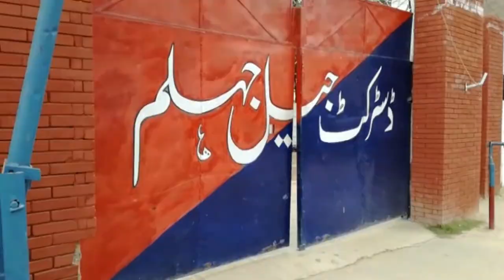Muharram 2020: Jhelum Security high Alert